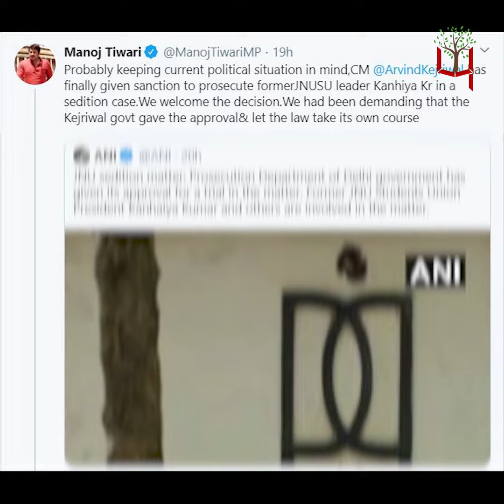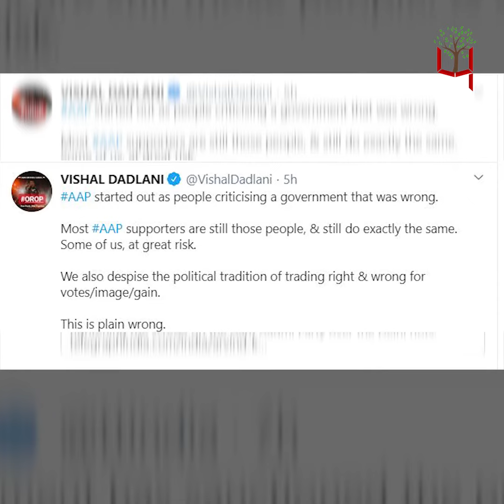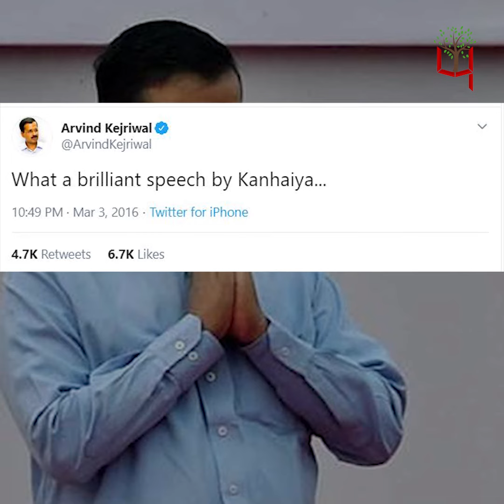Kanhaiya पर केस चलाने की मंजूरी देने पर भड़के आप समर्थक, Kejriwal को सुनाई खरीखोटी!